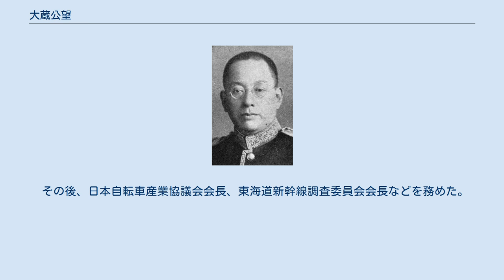大蔵公望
大蔵公望 大蔵 公望（おおくら きんもち、1882年（明治15年）7月23日 – 1968年（昭和43年）12月24日）は、日本の鉄道官僚。
南満州鉄道理事。
 陸軍中将・男爵大蔵平三の三男として東京府で生まれる。
1904年（明治37年）、東京帝国大学工科大学土木工学科を卒業。
渡米してミズーリ・パシフィック鉄道、タイドウォーター鉄道などに勤務。
1908年（明治41年）に帰国して鉄道院に入り、静岡駅助役、新橋運輸事務所長、運輸局貨物課長、神戸鉄道管理局運輸課長、西部鉄道管理局運輸課長などを歴任した。
父の死去に伴い、1911年（明治44年）9月20日、男爵を襲爵。
1919年（大正8年）に南満州鉄道に転じ、運輸部次長を経て理事に就任し、計画部長・殖産部長・地方部長を兼ねた。
 1932年（昭和7年）に満鉄理事を辞任、帰国して同年7月、貴族院議員（男爵議員）に選出され公正会に所属した。
その後、国策研究同志会およびその後継団体である国策研究会を矢次一夫とともに設立。
中心的人物として運営に関与。
国策研究会における彼の役割は、研究内容面だけでなく、組織運営全般に及んだ。
 政治思想としては、関西の鉄道業界からの依頼を作成された再編計画などから、反個人主義的傾向が認められる。
 その他、東亜研究所副総裁、満洲移住協会理事長、拓殖大学専務理事などを務めた。
さらに東亜旅行社の総裁を務め、1945年（昭和20年）に東亜旅行社が日本交通公社に改称してからは会長を務めた。
1946年（昭和21年）2月23日、貴族院議員を辞職した。
その後、公職追放となる。
 その後、日本自転車産業協議会会長、東海道新幹線調査委員会会長などを務めた。